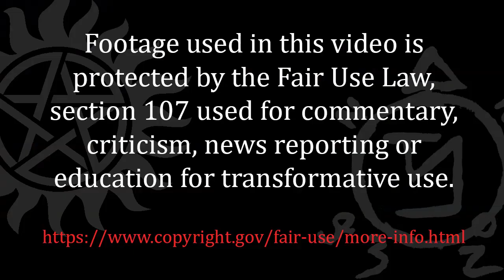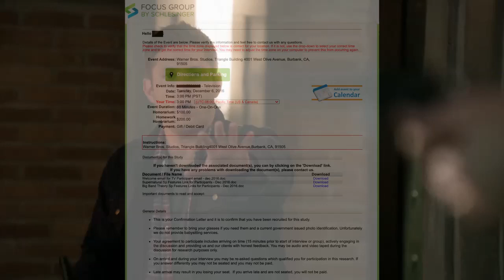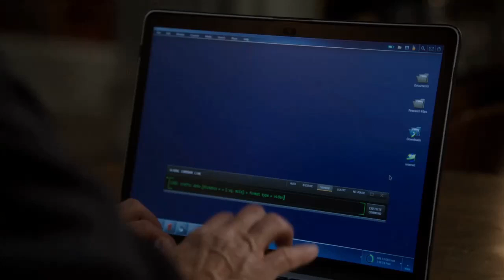Bi Man Dissects Destiel in Supernatural [spoilers] (11)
RE MARKET RESEARCH: A clarification. We don't know EXACTLY what the parameters of market research were, but two different fans were involved and reported similar lines of questioning. One fan has since removed their comments under fears of legal consequences (you sign a non-disclosure agreement when you participate in market research) so I cannot link them.

**This is still speculation on the intent of the writers, but it is highly unlikely for any discussion of sexuality or emotions between characters to have been mentioned or asked if there was not reasonable desire for it to be written. (And while the actors likely weren't informed of the market research, it likely wouldn't have been done if the writers weren't reasonably sure they would be willing to portray them as such.) (Again. Likely. But those are my take-aways.)

Again. While I have been a writer's assistant on a couple shows before I haven't spent a lot of time in the writers room, I'm mostly on set, especially these days.

***It was also pointed out that it wasn't exactly a direct "I love you." but Cas did say "I love you guys." after he first woke up, crazy and in the hospital, in season 7.

! (You can get a preview of the Destiel Deep Dive Title Cards all the way through the 16th video!)

P.S. Apparently I have twitter now? But I don't understand how to use it so it's likely I'll never be on there.